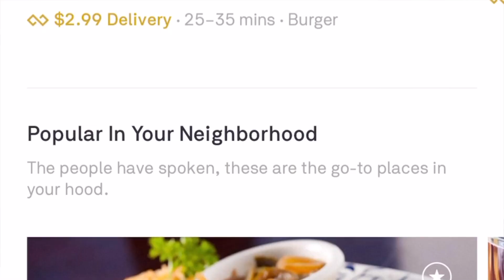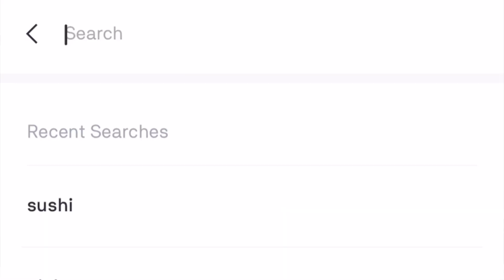TAHIR NEVER HAD WASABI?! Lunchtime Lottery Ep.1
LUNCHTIME LOTTERY is a new game where hosts Tahir Moore and Patrick Cloud randomly choose a food genre, then leave it to the other person to decide what their lunch will be!

The food is delivered via app and rated out of 5 STARS!!